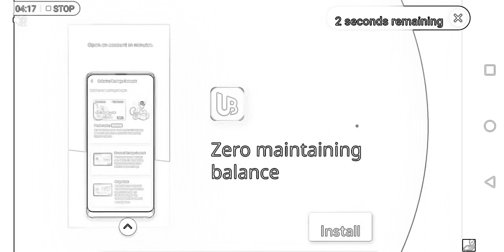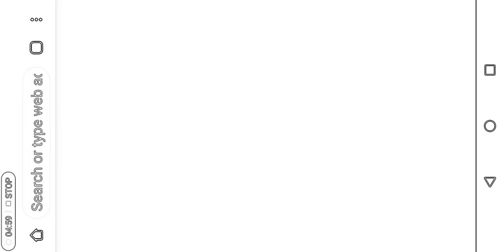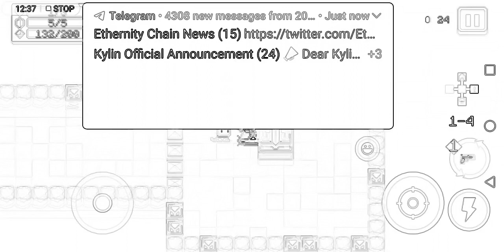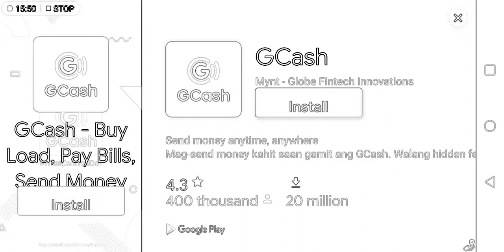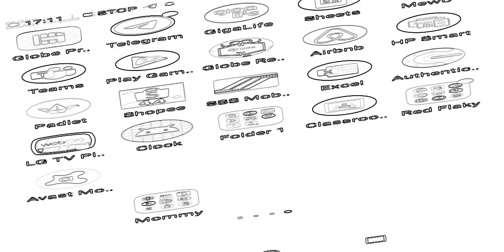Abyss Knight 😜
Dvvj ayus Ndhhh knighty